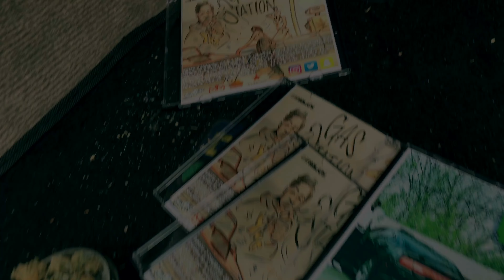iFeeLdZy! -Dolemite Dizzy Official Video [HD]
official visual from the newest mixtape 'GAS STATION" by West Philly recording artist iFeeLdZy! produced by YacMeClub/ impairedVizion films. Stream/download 'Gas Station' for free on DatPiff.com